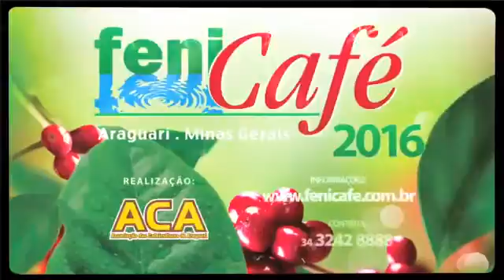Convite Fenicafé 2016